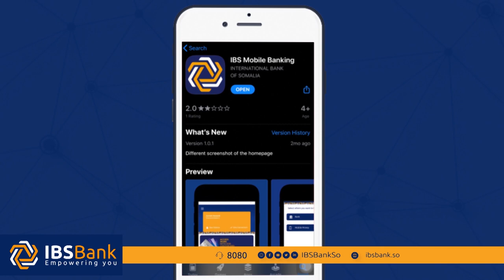Barakacyaal ku nool duleedka Bayadhabo oo dalbaday gurmad deg deg ah.